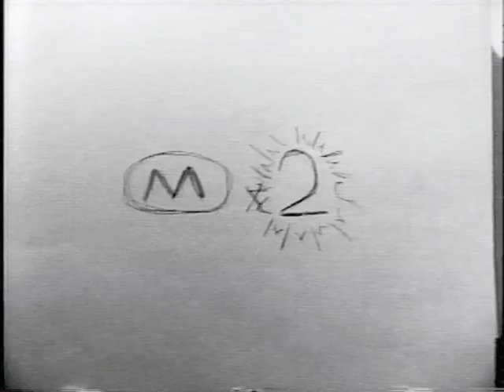Old Animation Demo Reel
This was my final animation demo reel from college. I see so much now that I could improve on. I'm still searching for my old animation files so I could potentially fix some issues.

But I also may just revamp some of this and make them better then the original... when I have the time.